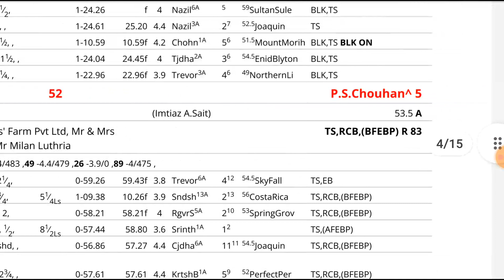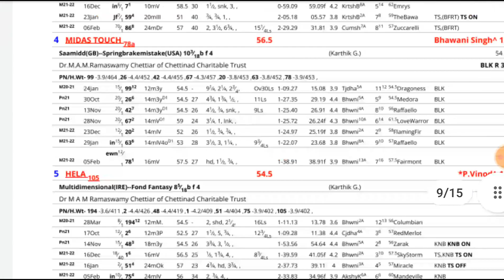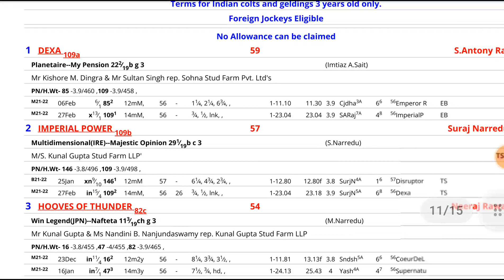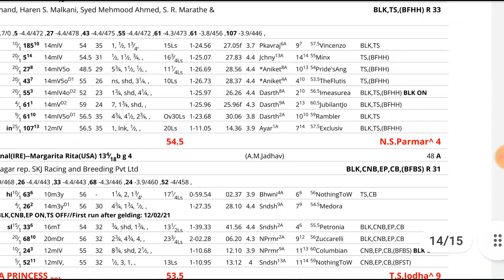Mumbai 20/03/2022 RACE Tips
Mumbai RACE choice